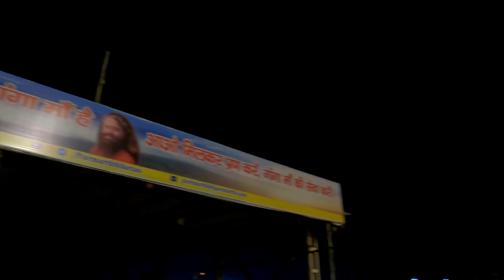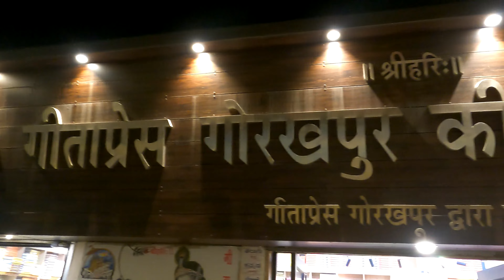Mumbai To Devbhoomi By Road Day - 4 | Dhwani Experience | Pankaj Kaushik | Traveler Vlogger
Jai Ganga Maa - Yogacapital,  Rishikesh